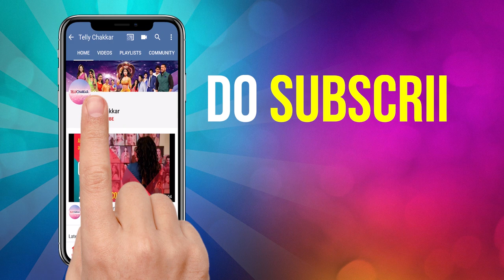Siddharth & Neha On being a part of LSD, decode their roles, challenges, future plans, and more